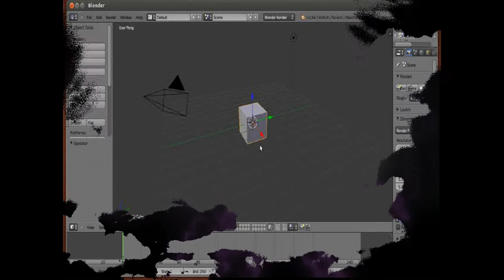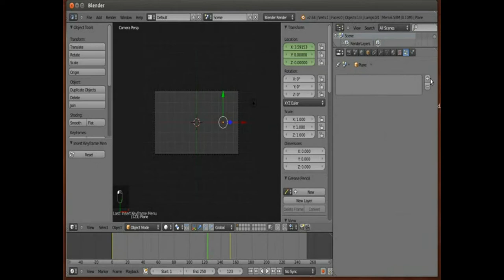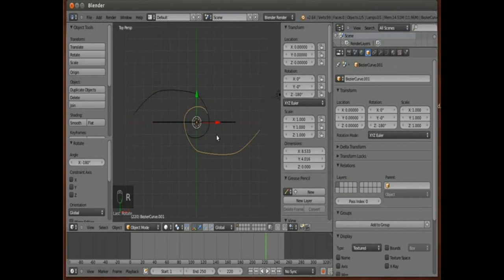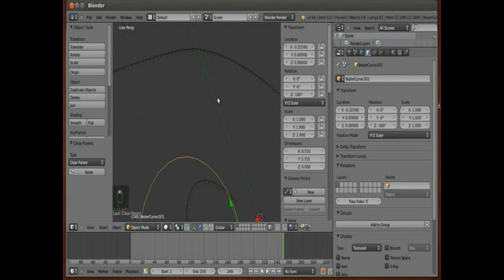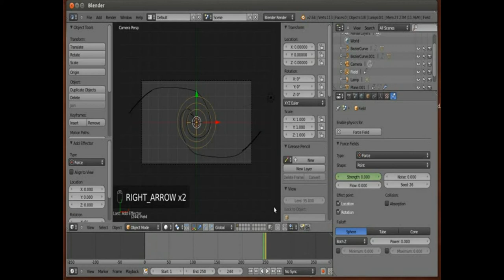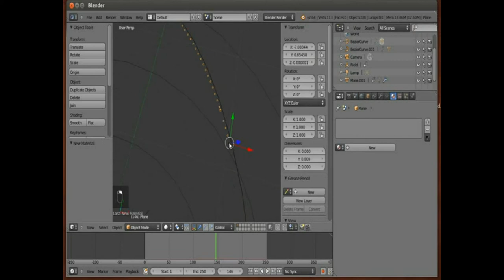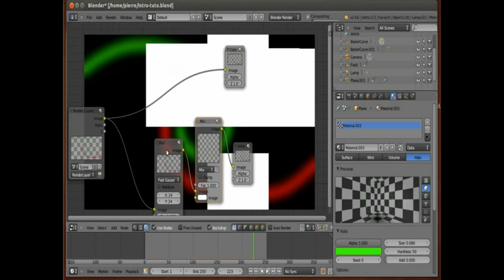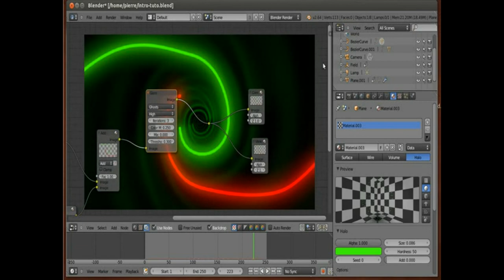Tuto blender 2.64 Réaliser une Intro - partie 1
Dans la première partie de ce tutoriel nous allons voir comment animer les particules de façon à former des traits avec un effet "néon". La fin a été coupé à l'encodage mais j'ai vérifié il ne manque rien d'important, je disais juste à bientôt pour la suite du tuto.